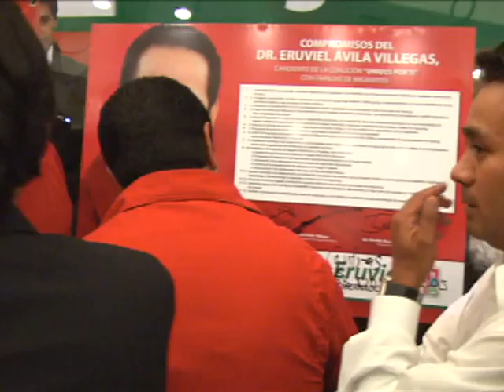aspectos EAV con familiares de migrantes mexiquenses 29jun2011